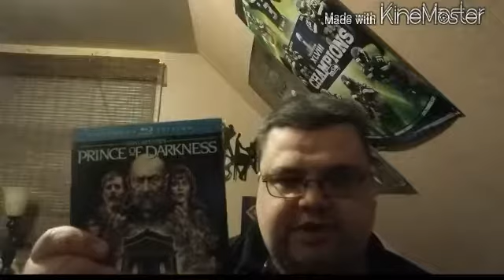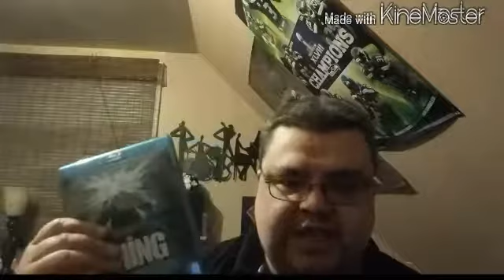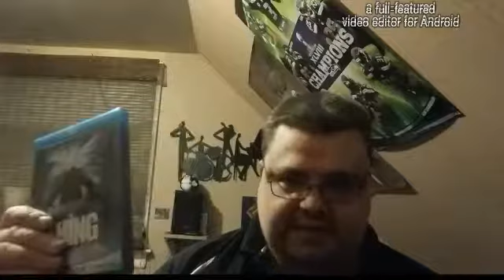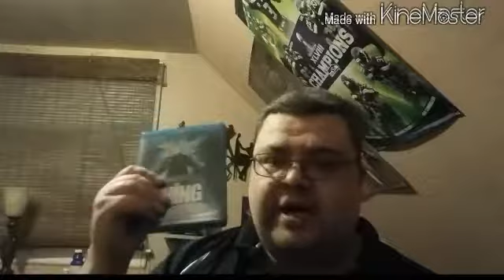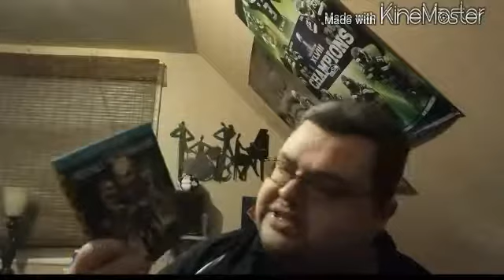John Carpenter's Apocalypse Trilogy Review